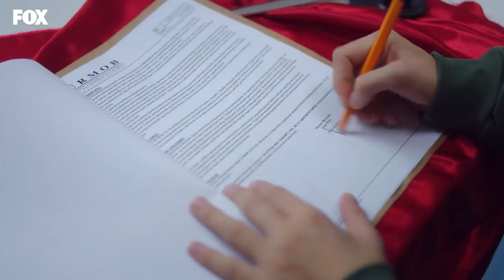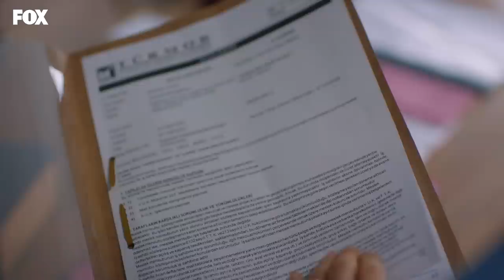Nihal'in hain planı - Bizim Hikaye 50. Bölüm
Bizim Hikaye 50. Bölüm Özeti:
Filiz daha Savaş’ın ona çıkışının şokunu atlatamadan Hikmet’in peşine koşar. Elibollar bu kez de Çiçek’in eski kocasının yarattığı dehşetle başa çıkmak zorundadır ancak Çiçek’in eski kocasıyla ilgili başka planları vardır. Filiz tüm bunlarla mücadele ederken bir yandan da atölyelerini batmaktan kurtarmaya çalışmaktadır. Barış’ın ise Nihal’den kurtulmak için çok daha kestirme bir yolu vardır. Barış’ın Nihal’den kurtulma planı Filiz ve ailesinin başını belaya sokmakta gecikmez. Nihal her hareketiyle onları bu kadar kolay rahat bırakmayacağını göstermektedir. Bu durum Filiz’in ailesinde de Barış’a karşı çatlaklar oluşmasına neden olur. Bu sırada Filiz’lere gelen bir iş teklifi sonunda rahat bir nefes almalarına neden olsa da bunun başlarına açacağı büyük beladan henüz haberleri yoktur.

Oyuncular:
Hazal Kaya
Burak Deniz
Reha Özcan
Yağız Can Konyalı
Nejat Uygur
Zeynep Selimoğlu
Alp Akar
Ömer Sevgi